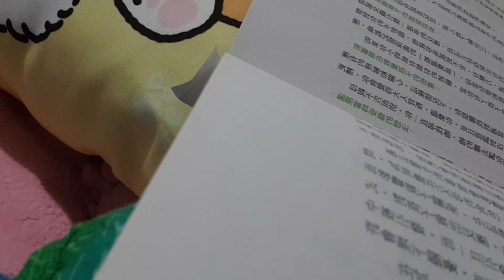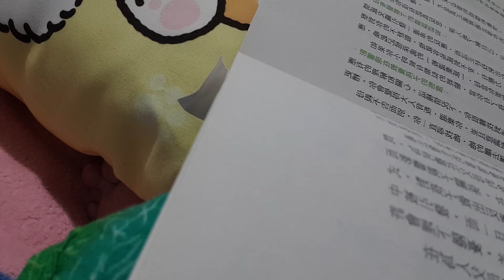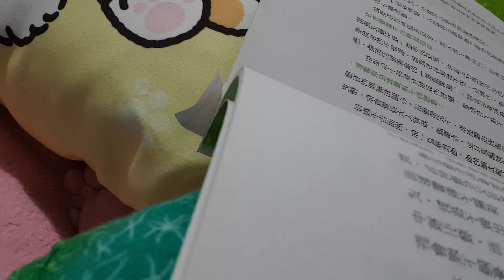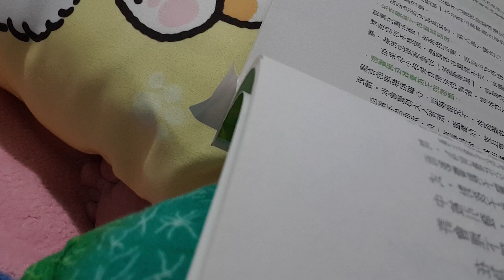跟台灣蔡小姐讀一段書，對孩子的教養態度